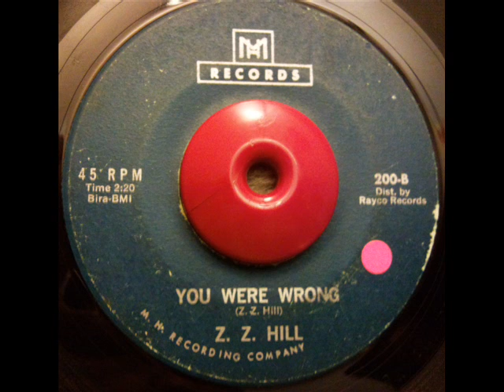Z Z HILL YOU WERE WRONG M H 200